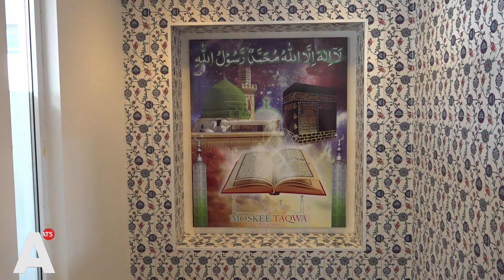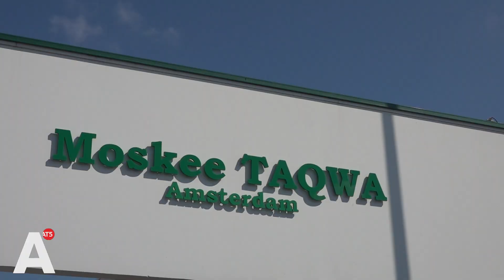Ramadan afgesloten met 'Suikerfeest' Eid Al Fitr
De Ramadan is ten einde gekomen en dat wordt door islamitisch Amsterdam gevierd met het Suikerfeest. Veel moslims vullen de dag met bidden, vele lekkernijen en het samen zijn met familie. Bij Boulangerie Nador aan de Bos en Lommerweg loopt het vanochtend storm met mensen die de laatste inkopen doen voor het Suikerfeest-ontbijt.

"Het is al drie dagen druk, sinds eergisteren", vertelt bakker Badr El Moumni. "We hebben hele rijen. Gisteren was de laatste dag van Ramadan en vandaag vieren we Suikerfeest. Dat betekent allemaal lekkernijen", gaat hij verder.

Veel moslims beginnen deze feestdag met een gebed en gaan vervolgens naar de bakker om de inkopen te doen voor het onbijt. "Ik heb koekjes en taarten gekocht voor de kinderen", laat een bezoeker van de bakkerij weten. Een ander vertelt: "Het is een viering waarbij familie samenkomt en waarbij in de ochtend het ochtendgebed gezamenlijk gedaan wordt."

Met het Suikerfeest wordt een periode van dertig dagen vasten afgesloten. De heilige maand Ramadan is een maand van bezinning, zo vertelt de voorzitter van de Taqwa Moskee in Nieuw-West. "Je onthoudt je van voedsel en allerlei andere zaken die dagelijks wel worden gedaan." Ook bakkerijbezoekers laten weten dat ze de maand positief ervaren hebben: "Ramadan is echt een heilige maand en hartstikke leuk om te vieren."